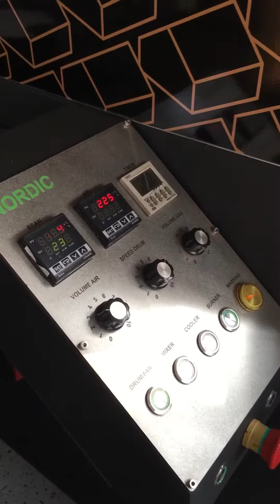INDONESIAN AFFEESHOP ☕️ l cafe vlog